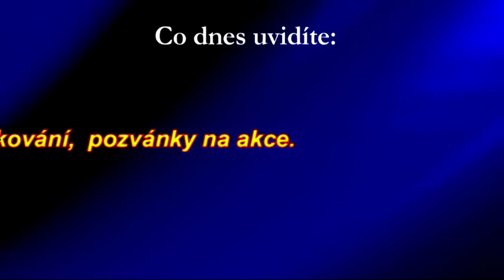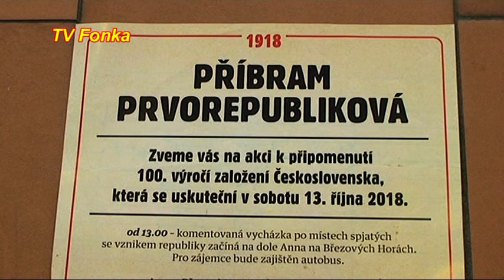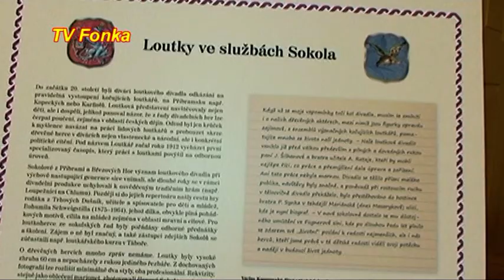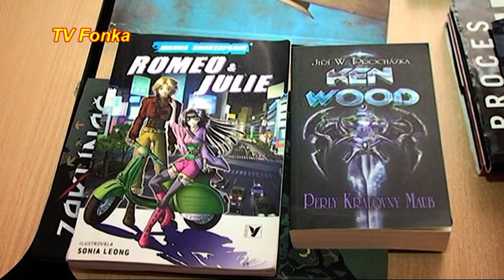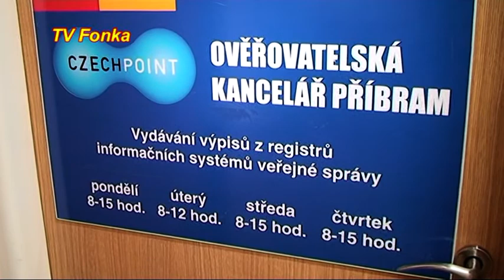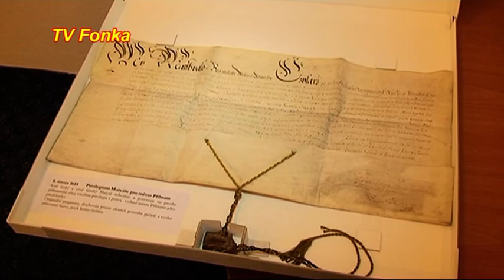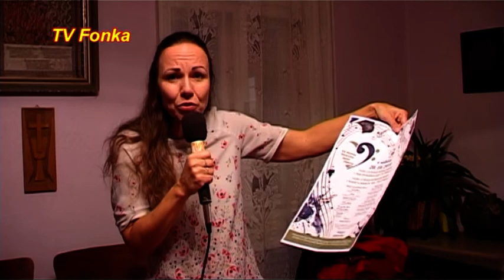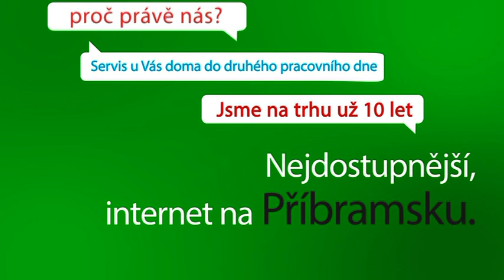TV Fonka Pátek 121018